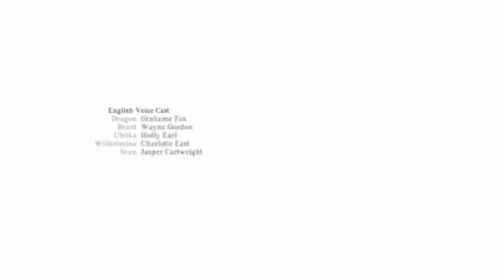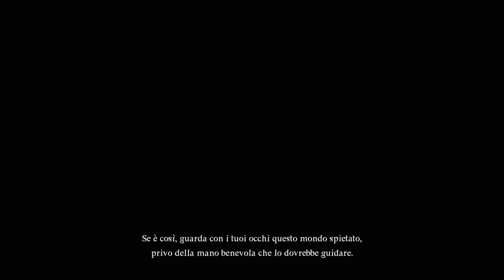Dragon's Dogma 2 - 08 - L'inizio della fine Gameplay ITA PS5 No Commentary